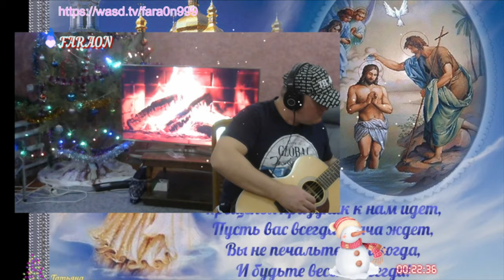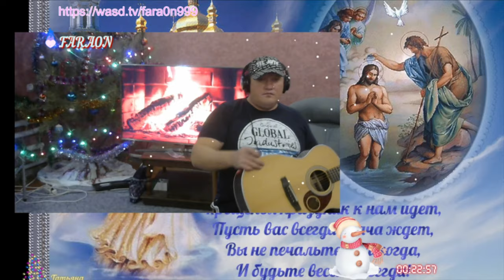музыка под гитару (Праздник Крещение Господне)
---страница отправки сообщений
Помощь каналу
Поддержка канала:

ДоП инфа: музыкальное оформление стрима, летсплей и запись музыки,